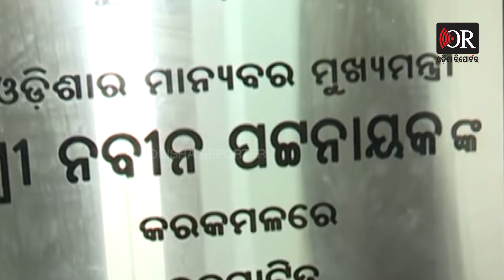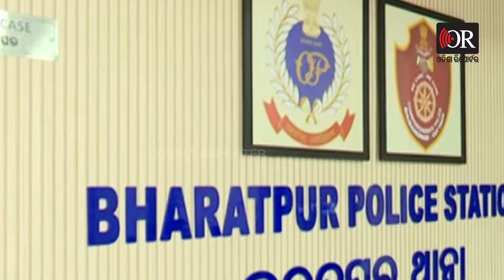ଶିଢ଼ି ତଳେ ପଡ଼ିଛି ପୁରୁଣା ସିସିଟିଭି | Bharatpur Police Station | CCTV | Odisha Reporter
ଭରତପୁର ଥାନାରେ ପଡ଼ିଛି ପୁରୁଣା ସିସିଟିଭି । ଗଦା ଗଦା ସିସିଟିଭି କ୍ୟାମେରା ଖୋଲା ଯାଇଛି। ଆଗରୁ ଥିଲା ନା ଏବେ ଖୋଲା ଯାଇଛି ? ତଳେ ପଡ଼ିଥିବା ସିସିଟିଭିକୁ ନେଇ ବଢ଼ିଲା ରହସ୍ୟ । ଦେଖନ୍ତୁ ଦୃଶ୍ୟ...